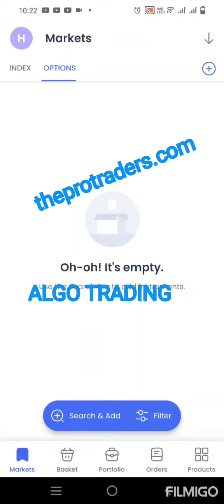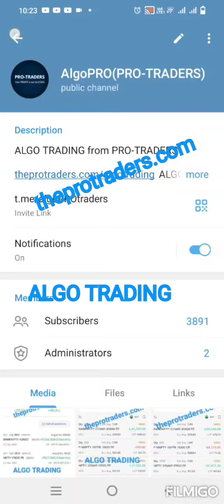13,00,000/- (50%) Profit - 22nd February 2023 ALGO Live Trading | NIFTY | BANKNIFTY